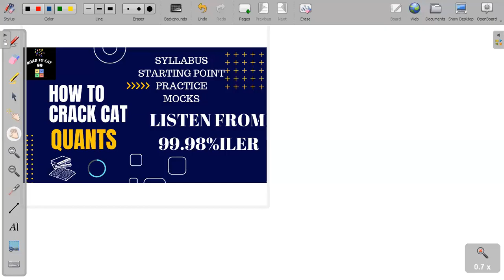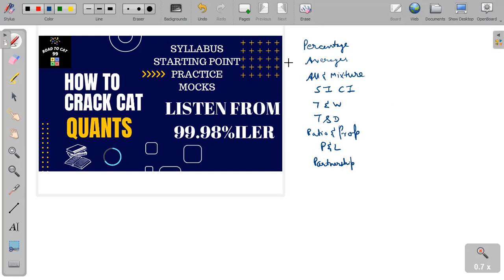HOW TO STUDY FOR CAT QUANTS || CAT QUANT SYLLABUS || ROAD TO CAT 99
MOCK ANALYSIS || ROAD TO CAT 99 || CAT MOCK ANALYSIS QUANT SOLUTIONS

CAT QUANT
CAT QUANT SOLUTIONS
Cat quants tricks
CAT 2023
Mock analysis
simcat analysis
Aimcat analysis
Dashcat analysis
CDC Analysis
AIMCAT
xat decision making
xat crash course